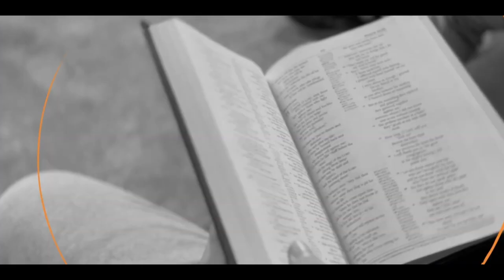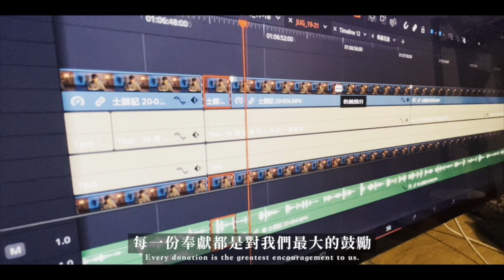Bible Race 7/8/2024: Day190: 2 Samuel 22-23